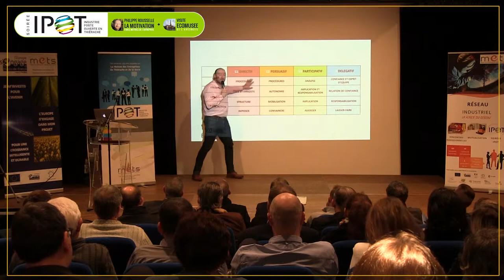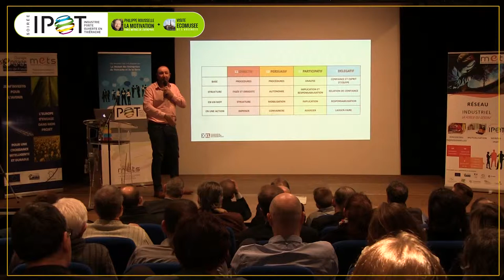METS IPOT #4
Interview des participants à la soirée IPOT à l'Ecomusée de l'Avesnois (59-Fourmies) organisée par la METS (02-Vervins)
Conférence : Philippe Rousselle, XXL Organisation et Stratégie)